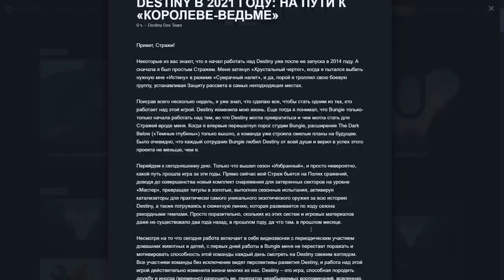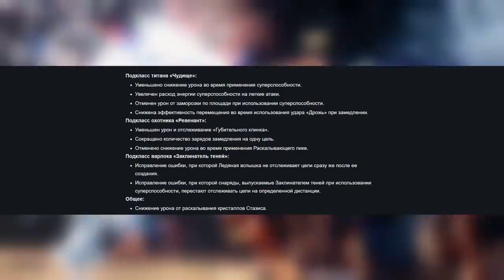Destiny 2. Что точно появится в 14 сезоне.